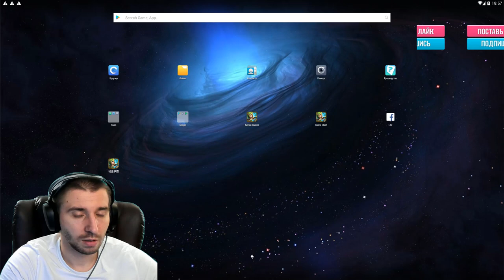КИТАЙЦЫ КРАСАВЧИКИ \ СКИН ОГНИКА НА ХАЛЯВУ \ БИТВА ЗАМКОВ \ CASTLE CLASH